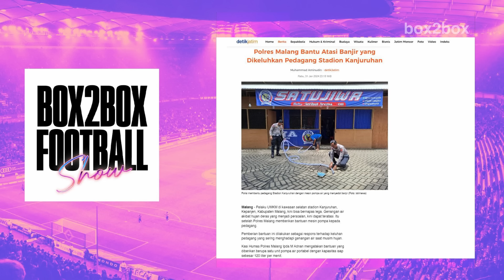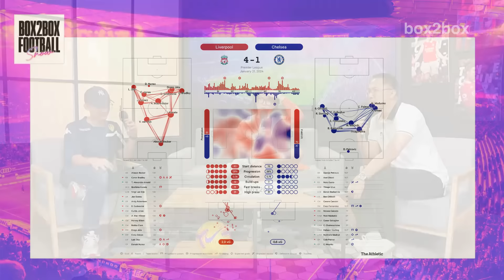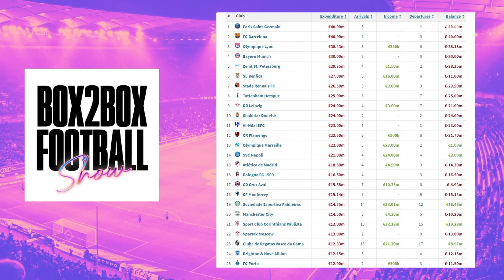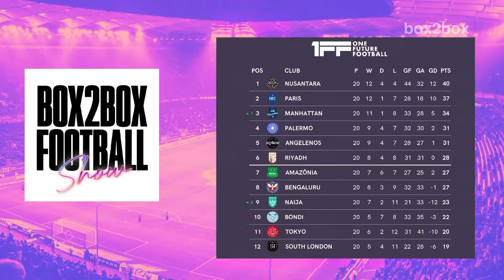Box2Box Football Show: Klopp Mau Cabut, Liverpool Makin All-Out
Setelah Jürgen Klopp umumkan mau cabut dari Liverpool, mereka mainnya malah makin ganas. Liverpool akan main tandang melawan Arsenal di akhir pekan. Sementara itu, Manchester United waswas karena Marcus Rashford bermasalah. Dibahas bersama Dex Glenniza, Jerry Arvino, dan Rossi Finza.

TIMESTAMPS:
00:00 O Pening Dex Glenniza
02:00 Pertandingan Pilihan Februari!
03:34 USUT TUNTAS TRAGEDI KANJURUHAN
05:12 Beberapa Laga Big Match
07:35 Liverpool Jadi Bergairah, Setelah Klopp Bilang Mau Cao!
19:00 Chelsea Masih Gak Berubah
25:24 De Zerbi Hancur Lawan Luton Town!
28:47 Tanpa Finishing, Arsenal Finished?
33:40 Transfer Januari Sepi
36:39 Kejutan di Piala Afrika!
39:11 Prediksi Arsenal vs Liverpool
56:20 Kabar Inter Nusantara
57:35 Rashford Pembawa Masalah